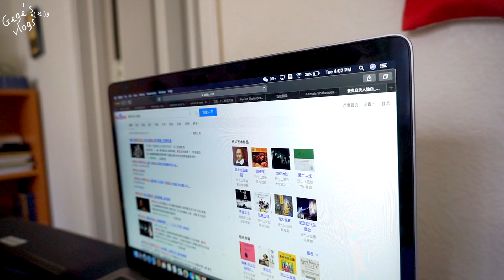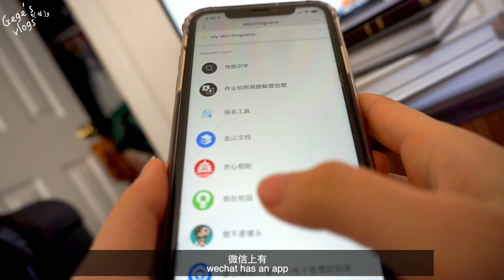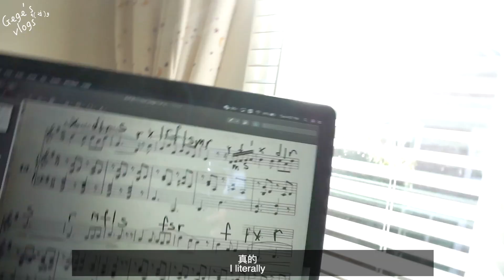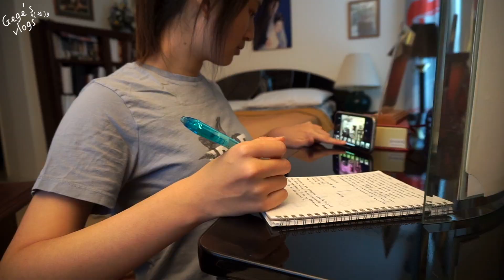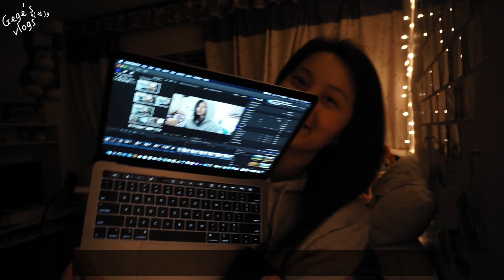Productive Study Day + tips for MANDARIN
Hi friends ‎♡
Day 26 of mandatory quarantine and we're doin good, here's a day of productivity! My study vlog is definitely a bit different, firstly because I'm a performance major but also since I'm practicing in my house instead of classrooms. Nonetheless, I've made sure to take advantage of this time and try my best to stay healthy(er), also sharing a few tips on how I'm learning mandarin! Much loveeee

哈咯朋友们♥
加州正式居家禁足第26天，还不错，跟你们分享一天的高效率自学日常！这个学习vlog有点不一样，主要是因为我学表演。另外是因为在家里排练，不在教室。无论如何，都要好好利用这个时间，保持健康的身体（尽量），也给你们看看我学习中文的几个小窍门儿！么一个哒😘